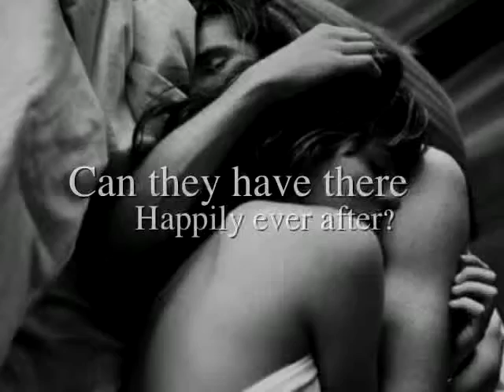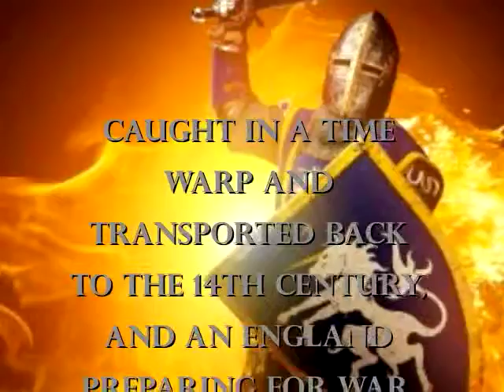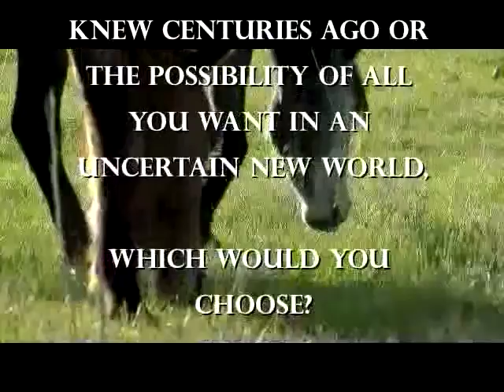Knight In Time series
Written by author, Chris Karlsen
Video created by Tanya W.